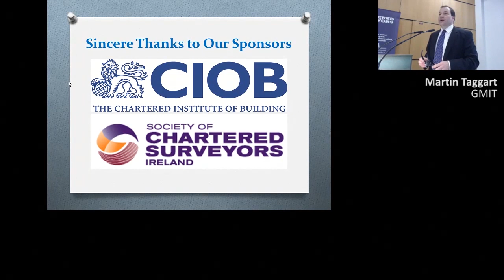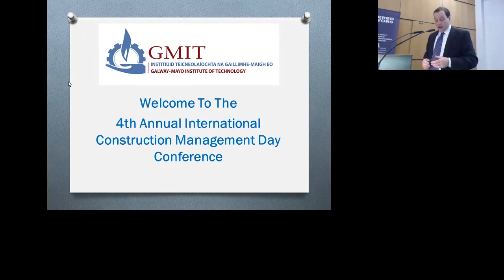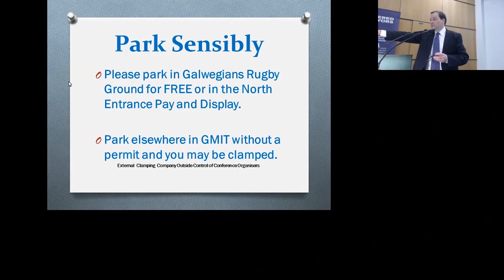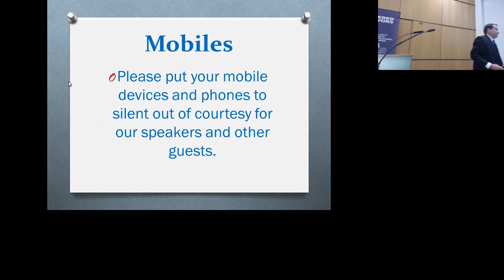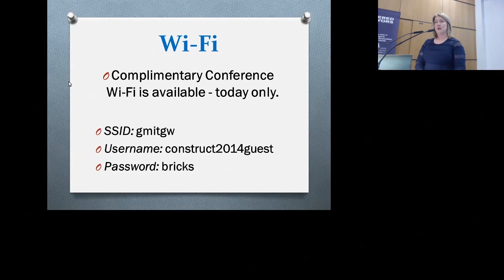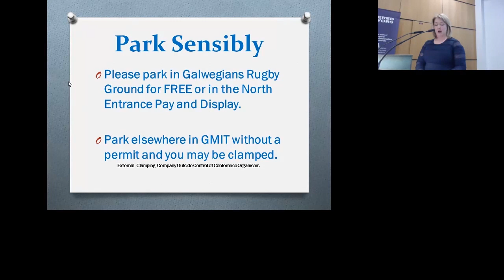2014 - Welcome Address - Mary Rogers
Welcome address
Mary Rogers,
Head of Department of Building
& Civil Engineering - GMIT